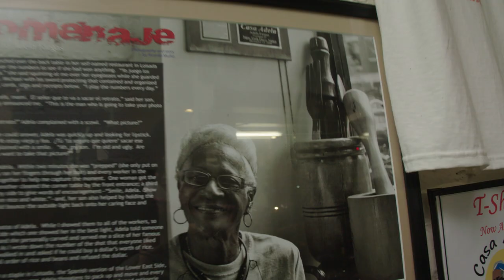Behind The Scenes with FAT JOE and Lemon Andersen - She’s Gotta Have It Season 2 | Anthony Ramos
Watch this behind the scenes photoshoot for Spike Lee’s She’s Gotta Have It Season 2. You won’t wanna miss Fat Joe, Lemon Andersen, and me grubbin at our favorite Puerto Rican SPOT, Casa Adela, and talking all things PUERTO RICO. What it was like growing up as a New Yorker of Puerto Rican descent, shooting episode 7 on the Island, and more. Catch Season 2 of Spike Lee’s She’s Gotta Have It on Netflix right now!

Filming by ➤ 4thRowFilms